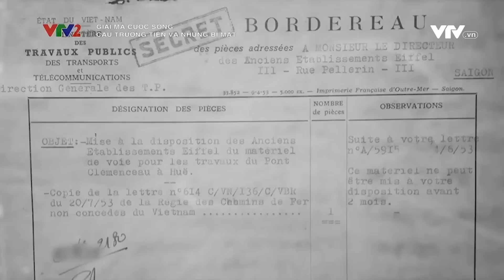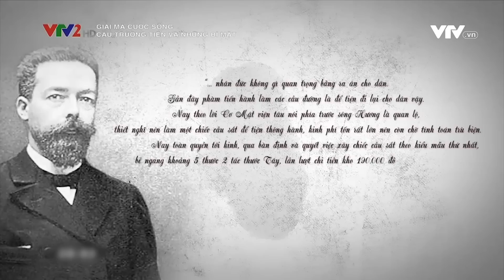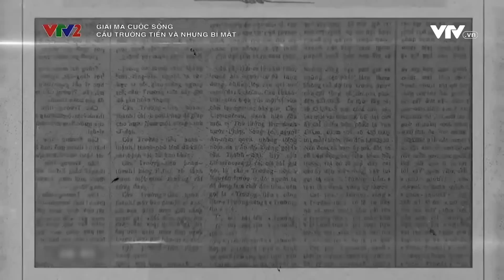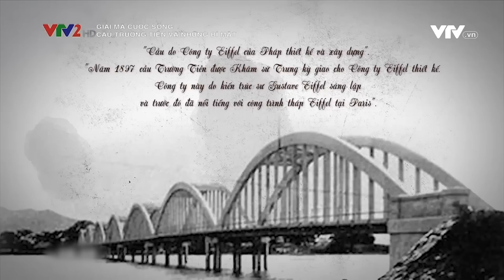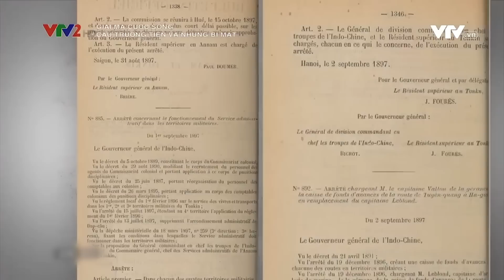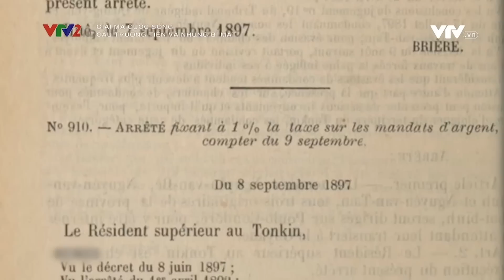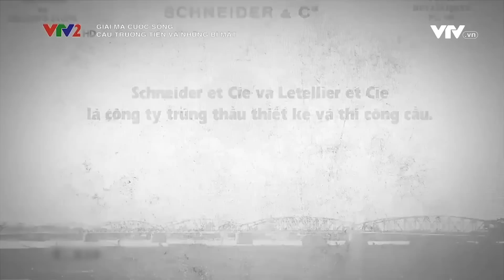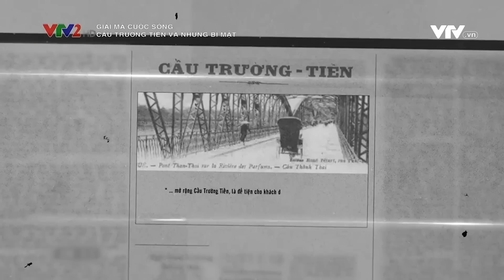Cầu Trường Tiền - bí ẩn sau vẻ bình yên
Đằng sau vẻ thơ mộng là sự bí ẩn.